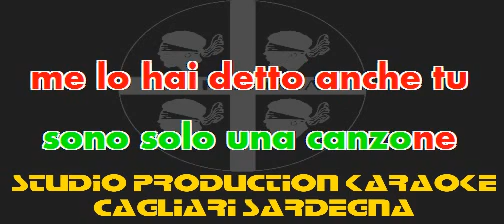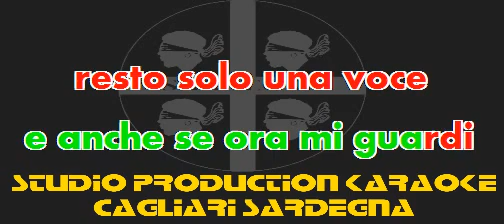Emma Marrone Latina cori